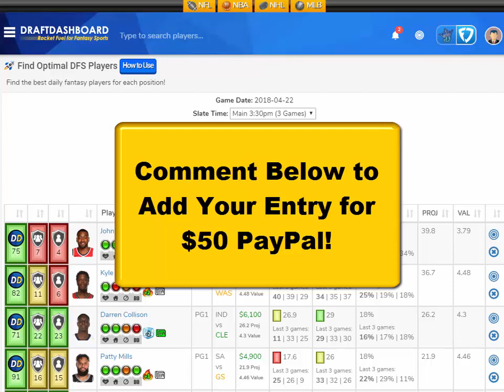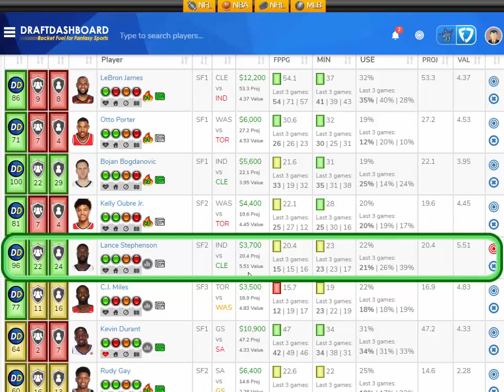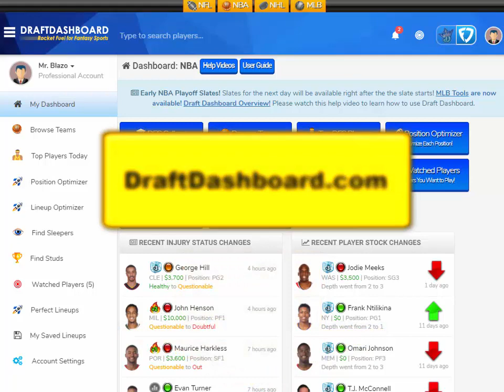NBA DraftKings Picks Today + FanDuel Picks Tonight 4/22/18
NBA DraftKings Picks Today + FanDuel Picks Tonight FanDuel Lineups and DraftKings Picks for Today Sunday April 22. Try our DFS Lineup Optimizer and Build Winning DFS Lineups for Tonight!